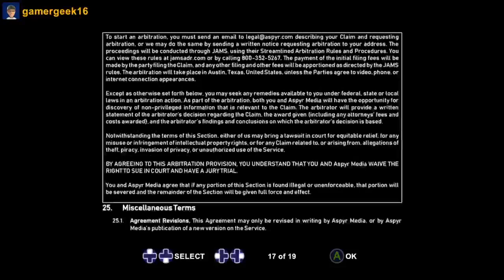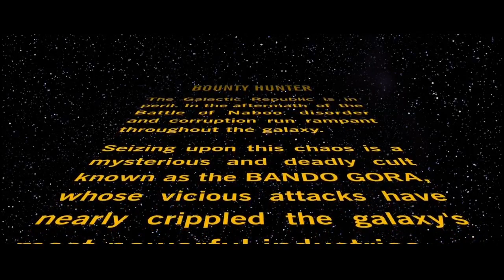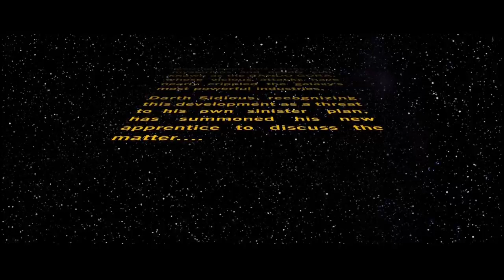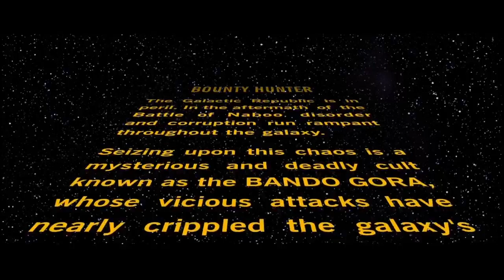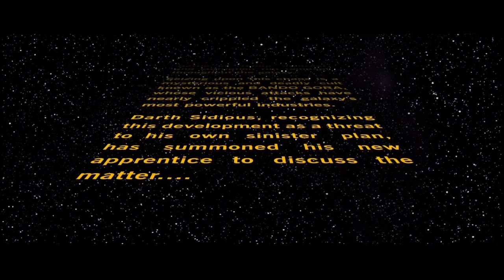Hi Stream 1,046 [XSX] [Thorsday]